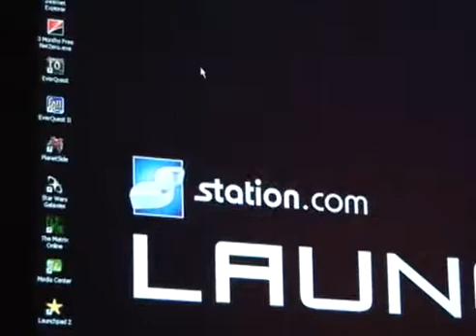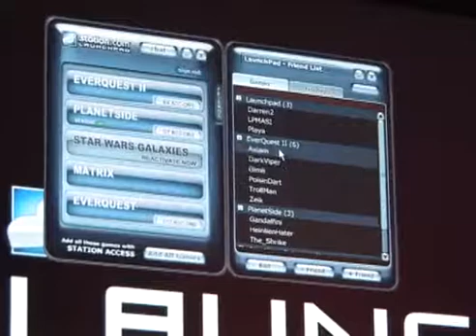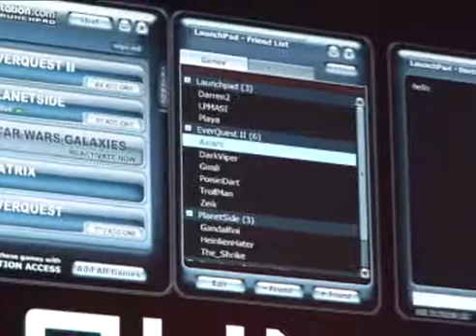E3 - Sony Online Launchpad Demo by Nathan Pearce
E3 Demo of Station Launcher Prototype I invented and pitched to SOE's Executive team. Lot of hard work went into creating the prototype and eventual product for SOE's customers.